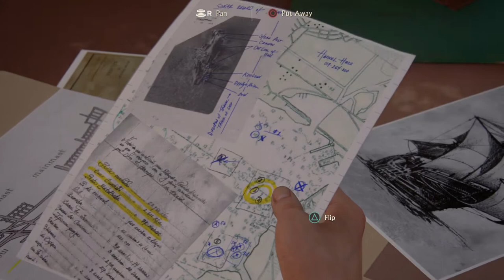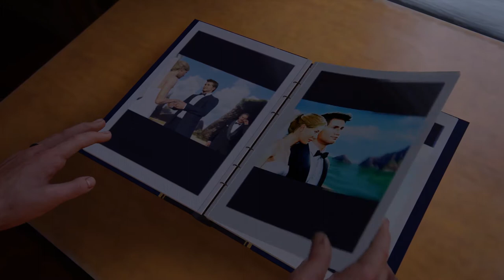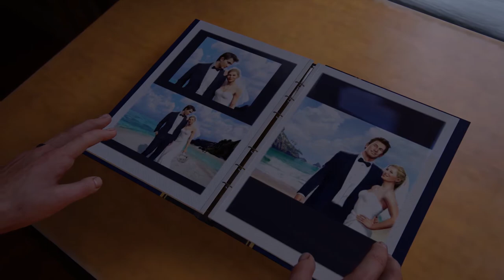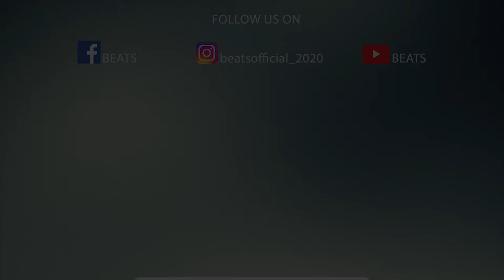Uncharted 4: A Thief's End (മലയാളം) Gameplay Walkthrough Series Part 4 - NORMAL LIFE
This part of Uncharted 4: A Thief's End series is played on PS4 PRO and recorded in 1080 p HD 60 fps quality. This will include the review of the game, various missions, boss fights, standoffs etc,.

Experience the gaming at its utmost quality. Enjoy!!!